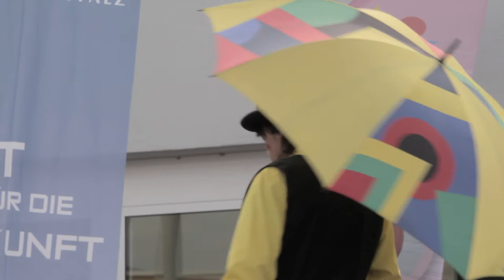Meisterehrung 2012 der Sportjugend des LSB Rheinland-Pfalz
Zur Meisterehrung der Sportjugend waren mehr als 170 Sportlerinnnen und Sportler aus ganz Rheinland-Pfalz eingeladen, um für ihre errungenen Leistungen (Deutsche, Europa- und Welt-Meistertitel) die LSB-Meisterschaftsnadel in Bronze oder Silber entgegen zu nehmen.